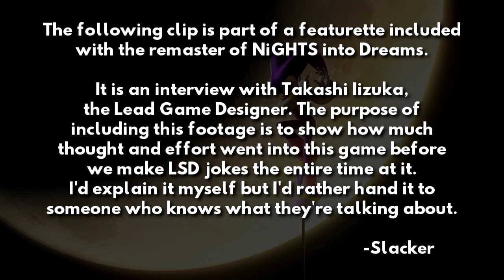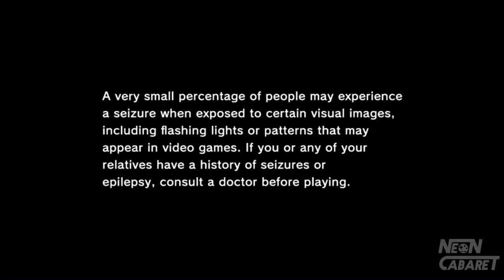NiGHTS into Dreams - Part 1 | Neon Cabaret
(That updates whenever a new vid comes out!)

(Where we hang out and announce new projects!)

(Where you can support us directly!)